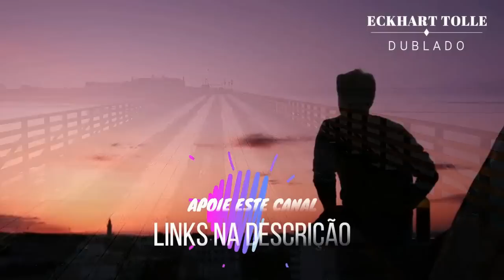O QUE FAZER QUANDO SEUS PROBLEMAS TE ATORMENTAREM, ECKHART TOLLE